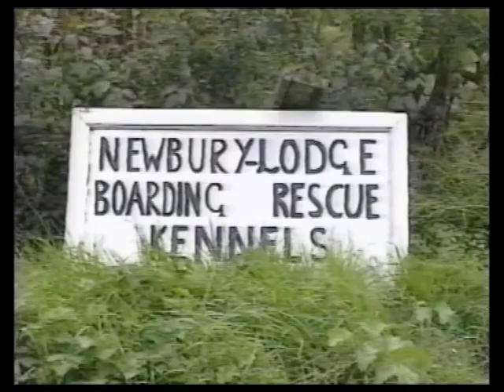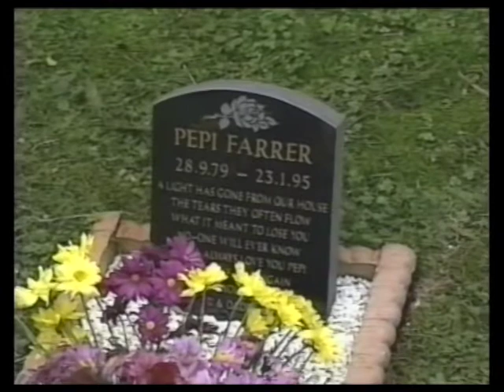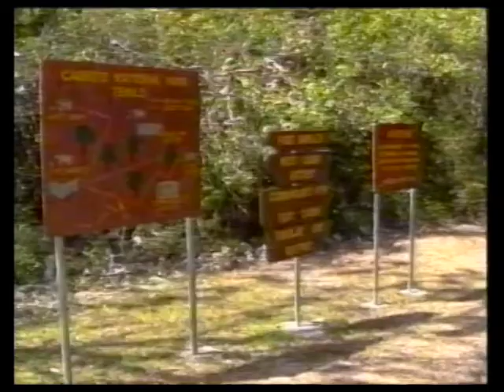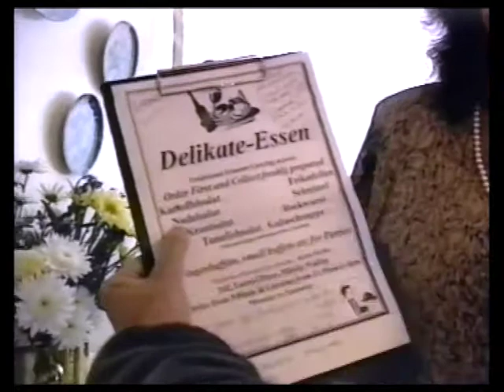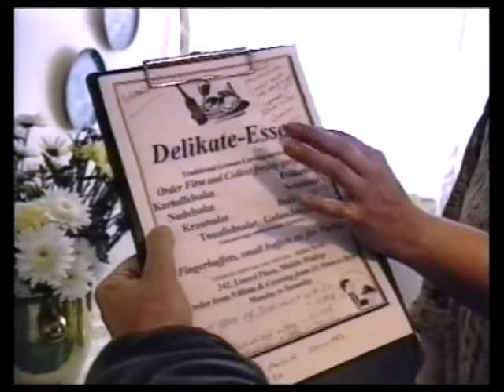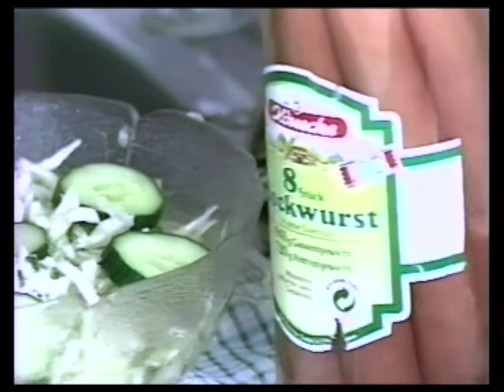Town TV Ep 118 9th October 1996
Alan is in the Dog House this week with the Advertiser Editor Ken Dykes
Alan decides to go to a wedding and we went to!
Local Jazz scene with Mr Ray Bonner
What we did on our 1994 Caribbean Holiday.
Ludgershall playschool with Lyn Ind
German Cooking Pt.1
Steve Dances - not a great sight!
Nursery